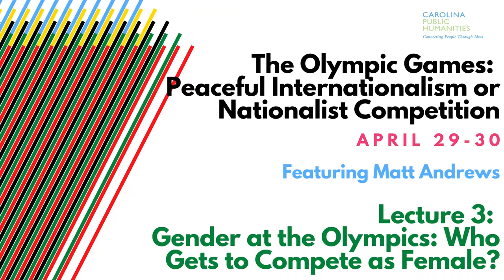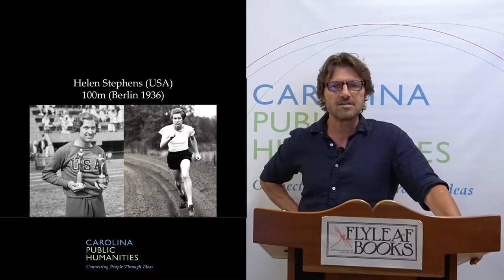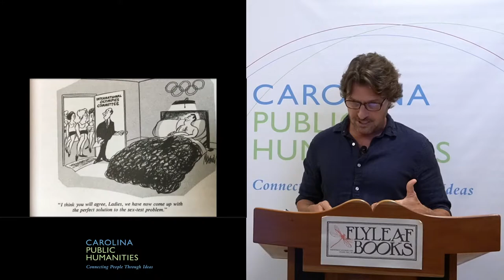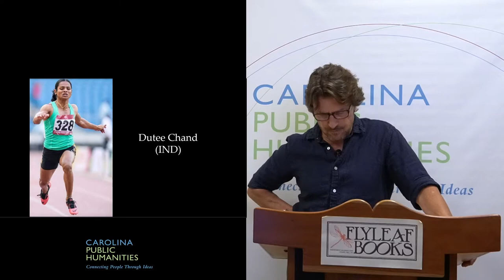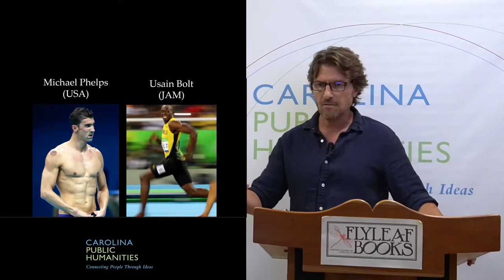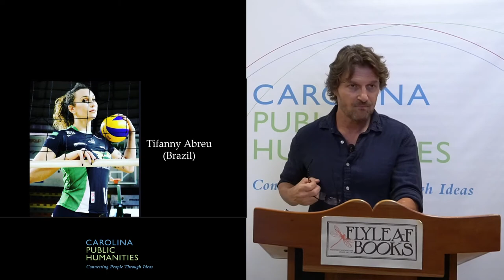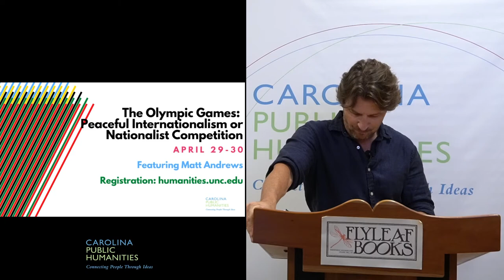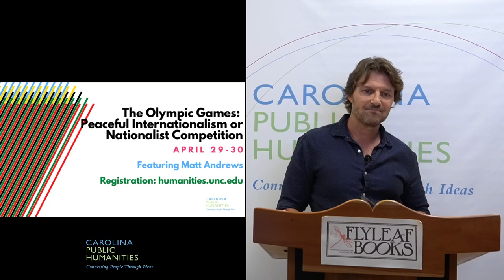Gender at the Olympic Games—Who Gets to Compete as Female?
featuring Matthew Andrews, Associate Teaching Professor of History

With the 2020 Summer Olympic Games set to begin in Tokyo a year later than scheduled, this seminar will explore the complex relationship between the Olympic Movement and global politics. By focusing on a handful of the more significant Olympiads, this seminar will consider the paradox of an event that was created to celebrate human commonality, while requiring athletes to compete as representatives of different nations. Join sports historian Matt Andrews as he discusses how the United States and the Soviet Union (and other nations) used the Games for Cold War propaganda, how female athletes have struggled for inclusion and equality of opportunity at the Games, and how various individuals have used the Games as a global theater for political protest. Throughout our seminar we’ll explore whether the Olympic Games have helped to mend political conflicts and ease international tensions or exacerbate these conflicts—and we’ll ask if they still have political importance in 2021.

Matthew Andrews is Associate Teaching Professor in the Department of History at UNC-Chapel Hill. He teaches courses on the intersection of sport and politics, with a particular interest in the use of sporting arenas as spaces to both bolster and protest the political order. He is a UNC Center for Faculty Excellence Teaching Fellow for the 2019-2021 academic years and the 2020 recipient of both the Schwab Excellence and Tanner Teaching Awards. In 2016, 2018, and 2019, the Daily Tar Heel named him UNC’s “Best Professor,” and his course, “The Olympic Games: A Global History,” was named best UNC course in 2019.

SCHEDULE & TOPICS
Thursday, April 29 at 5:00 pm
Reviving the Games in the Era of Nationalism

Thursday, April 29 at 6:45 pm
Cold War Battles in the Olympics

Friday, April 30 at 5:00 pm

Friday, April 30 at 6:45 pm
Human Rights at the Olympic Games